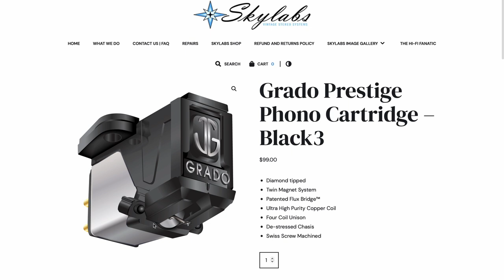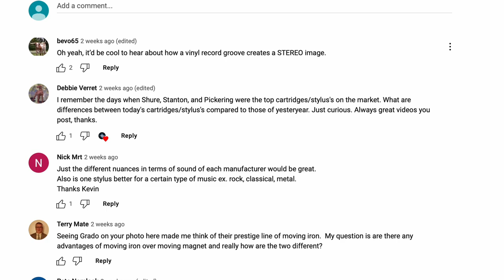Skylabs interview with John Chen of Grado Labs!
It's was such a thrill to sit down and chat with John Chen, National Sales Director at Grado Labs. We cover a ton of stuff and answer some of your questions!

to see some of the best headphones and phono cartridges available today.

We really hope you enjoy our first interview!